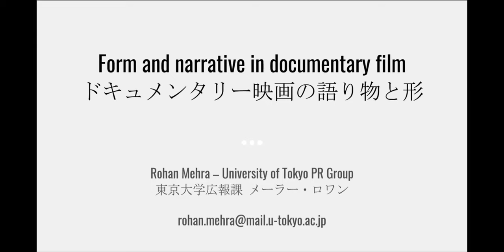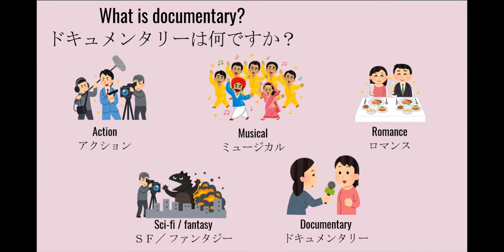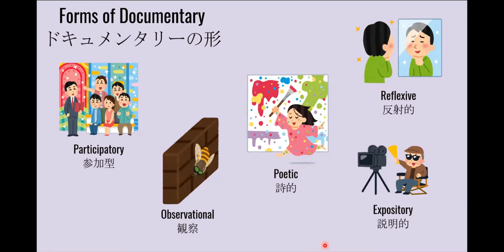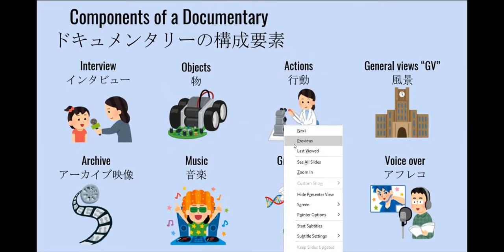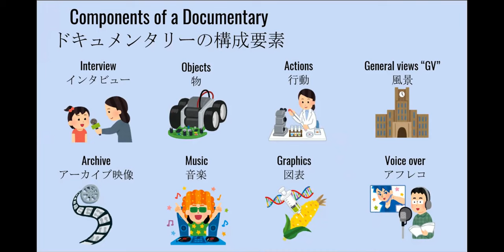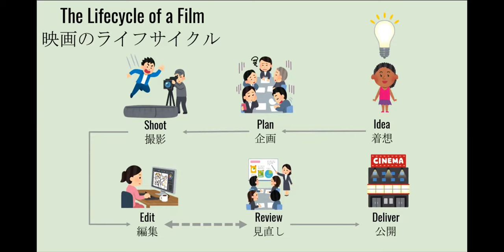Form and Narrative in Documentary Film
Rohan Mehra, Science Communicator, at the University of Tokyo discusses the different forms of film and in particular about documentary films and the tools available for storytelling in film making.

This talk was part of the Japan SciCom Forum online meetup on November 17, 2022.

Organized by @euanmckay and @iyoumek